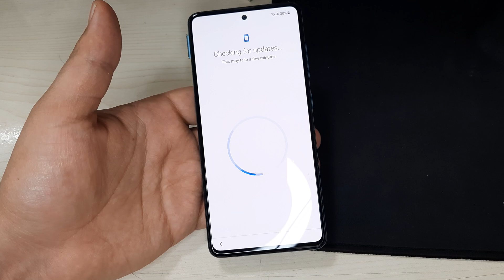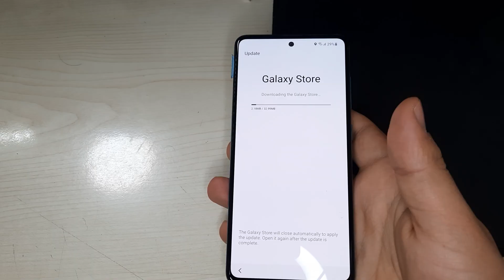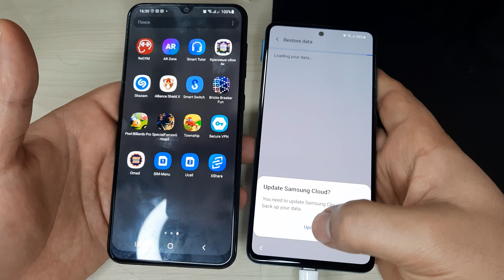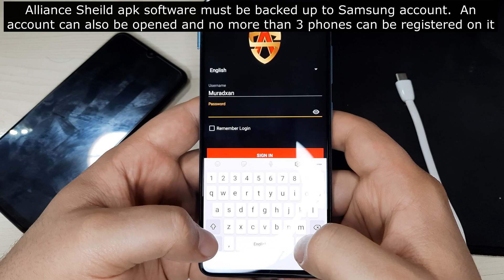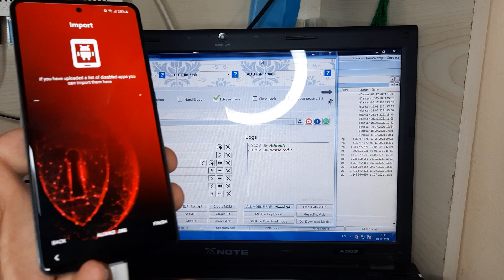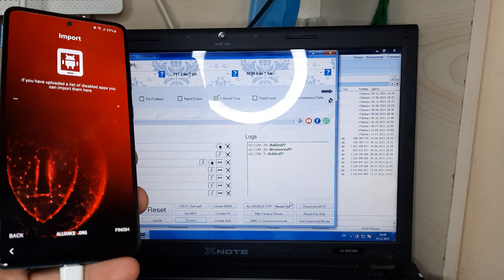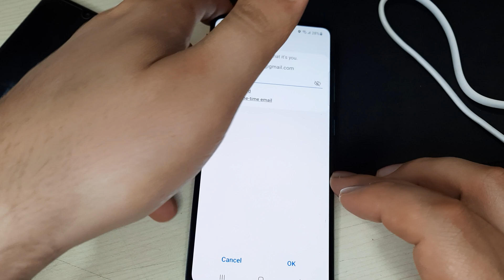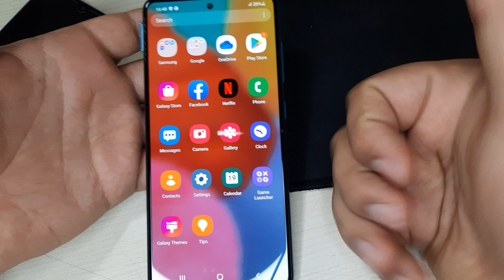Samsung Galaxy A51 (SM-A515F) Android 11 Without (Online Tool /Flashing) Google Account Bypass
▬▬▬▬▬▬▬▬ஜ۩۞۩ஜ▬▬▬▬▬▬▬▬

This method is also useful in Samsung A7 / A01 / A10 / A10s / A11 / A20 / A20s / A21 / A30 / A31 / A40 / A41 / A50 / A51

Samsung A51 oxirgi ximoya tizimidagi yoddan chiqgan Google accountni ochish!

✔✔Salom do'stlar yangi videolarimiz bilan bog'lanish uchun kanalga obuna bo'lishni va qo'ng'iroqni faollashtirishni unutmang telefonlarda himoya har kuni o'zgarib turishini va biz har kuni echim izlayotganimizni unutmang✔✔
Ogohlantirish:
Mening YouTube-dagi kanalimdagi barcha videolar faqat ta'lim maqsadida va / yoki parolni unutgan yoki Google-ning qulfini o'chirganlarga telefonlarini qulfdan chiqarishda yordam berish uchun mo'ljallangan.
Men o'g'irlangan / bloklangan mobil telefonlarni ochishni qo'llab-quvvatlamayman yoki qo'llab-quvvatlamayman.
Ushbu videolardan har qanday noqonuniy maqsadlarda foydalangan har bir kishi ularning faoliyati uchun faqat javobgar bo'ladi!